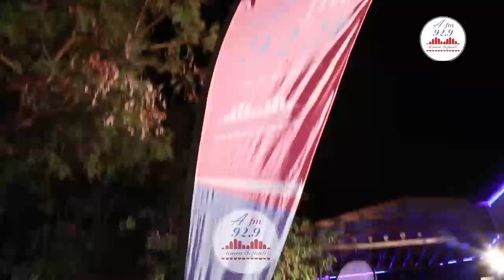Ohoooo My Good!!!! Dj Masu wa A -Fm Sio Kwa Viber Ili Motooooooo